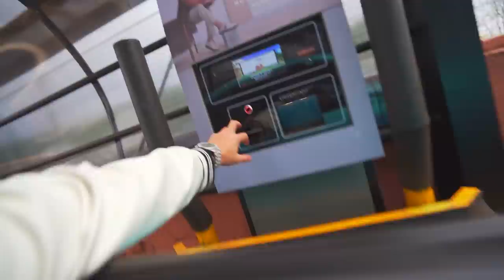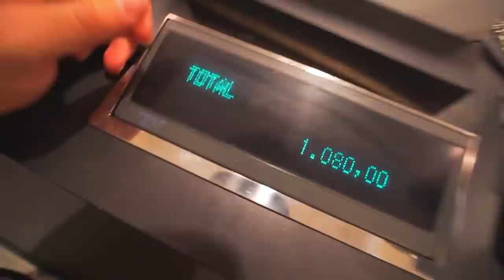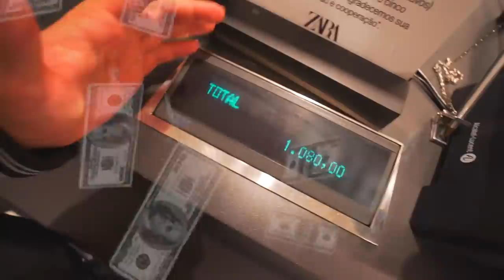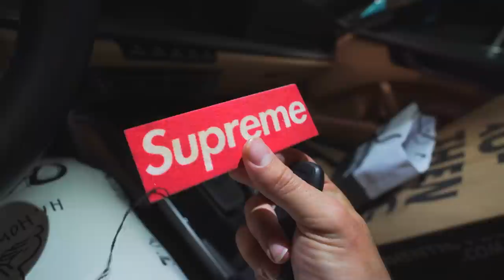COMPREI OQUE Ó THIAGO MAIS QUERIA !! $1500 real 💴